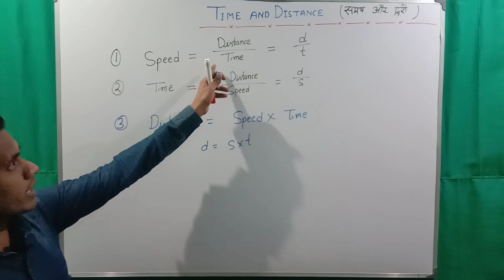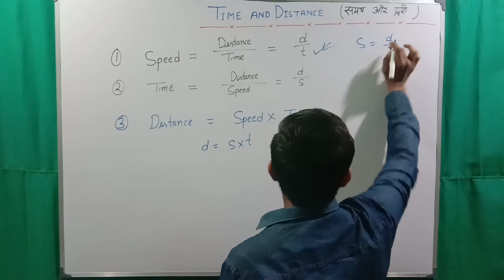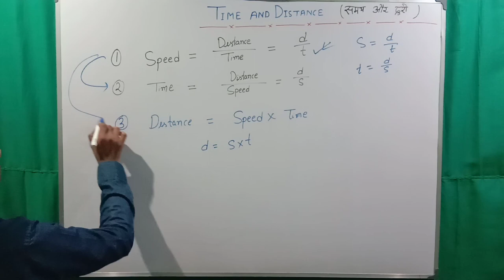Time & Distance| समय और दूरी | Important Formula for Time & Distance | By Arefin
In this video we will discuss about Basic Important formula for Time & Distance.